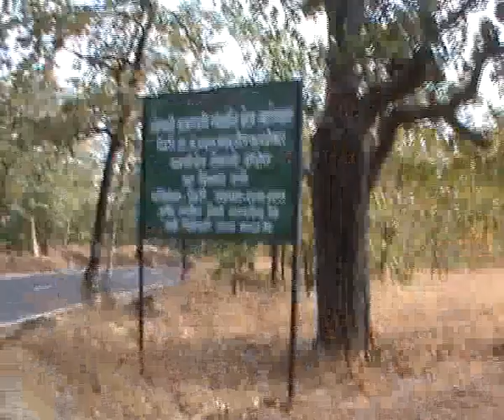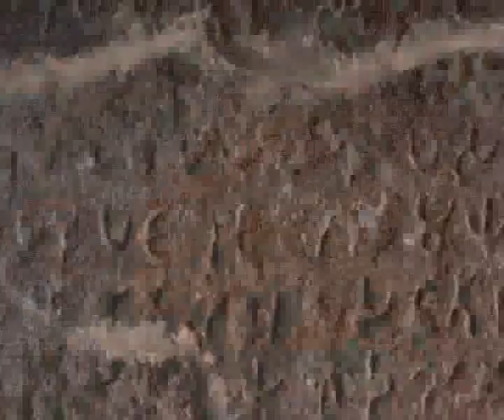Naneghat trek by Students of Savarkar IAS study circle, organized by Savarkar Mountaineering club.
Languages used are Marathi and English. Sahyadri mountain and pinnacles of basalt rocks are  mainly shown. This trek was also having guidance from Shri. Dipak sir from Maharashtra Military school, Talavali, Murbad. Dist. Thane.